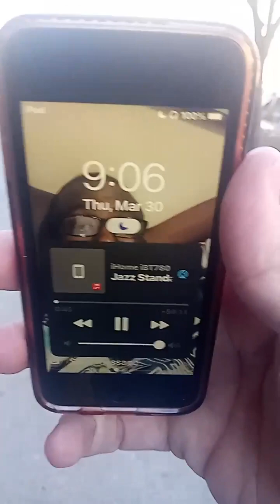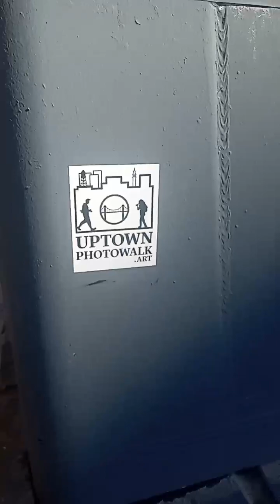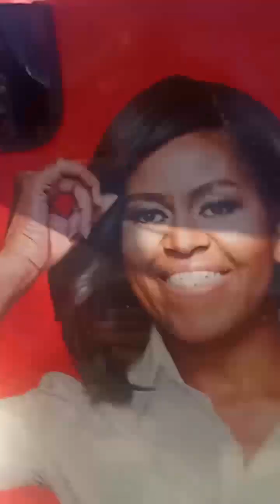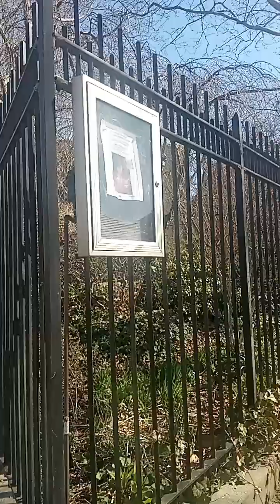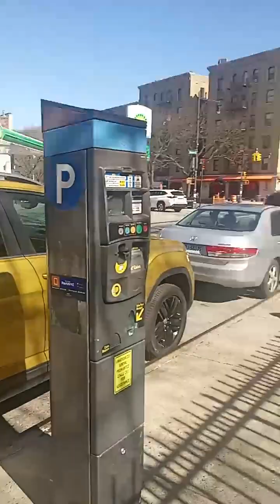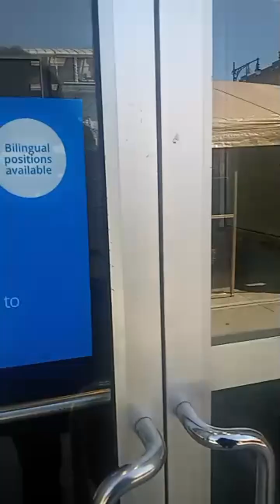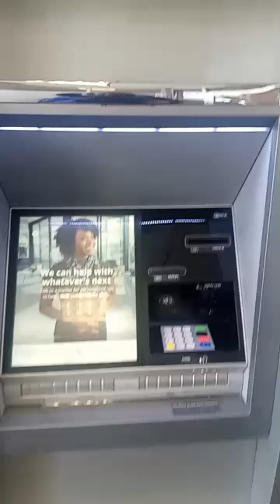el chivo expiatorio de Latinoamérica • jueves 30 de marzo 2023